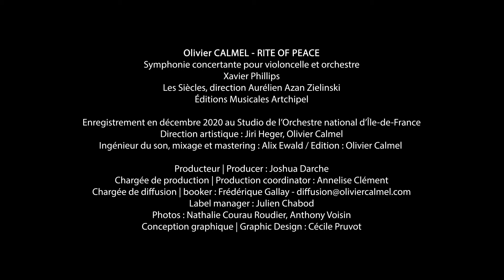OLIVIER CALMEL RITES / RITE OF PEACE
Qu’il s’agisse de célébrer la paix ou d’invoquer les créatures terrifiantes (et peu pacifiques !) de Lovecraft, Calmel parle d’abord de musique.
La sienne plonge ses racines dans la grande tradition française, le jazz et la musique de film. Elle est faite de lignes et d’harmonies claires portées par des rythmes jubilatoires. En bon pianiste de jazz qu’il est, Calmel aime le jeu instrumental débridé et parfois même improvisé. Mais il cultive également les couleurs orchestrales chatoyantes et riches comme autant de portes d’entrée à un imaginaire fantastique.
C’est une musique qui séduit d’emblée mais dont les motifs mélodiques s’inscrivent longtemps dans la mémoire. Une musique qui sonne avec évidence mais écrite avec science.
Une musique faite d’héritages lointains et d’aujourd’hui multiples.
En somme, un artiste très actuel.
Guillaume Connesson

Whether celebrating peace or invoking Lovecraft's terrifying (and far from peaceful!) creatures, Calmel's first words are about music.
His own is rooted in the great french tradition, in jazz and film music. It is constructed of clear lines and harmonies carried by jubilant rhythms. As an accomplished jazz pianist himself, Calmel loves free and sometimes even improvised instrumental playing. But he also cultivates rich, shimmering orchestral colours as a key to unlocking the listener's imagination.
This is music that seduces right from the start, but whose melodic motifs remain in one's memory for a long time. Music that sounds evident but is written using science.
Music that is woven with distant heritages and multiple present-day influences.
In short, a very contemporary artist.
Guillaume Connesson

RITE OF PEACE  Symphonie concertante pour violoncelle et orchestre
Xavier Phillips | Les Siècles, direction Aurélien Azan Zielinski

RHAPSODIE FANTASMAGORIQUE SUR DOCTEUR JEKYLL ET M. HYDE
Double concerto pour saxophone alto, piano et orchestre à cordes
Frédérique Lagarde, Philippe Portejoie | Orchestre à cordes de la Garde républicaine, direction Sébastien Billard

CALL OF CTHULHU  Concerto fantastique pour quatuor de cors et orchestre
Florian Le Bleis, Arnaud Delépine, David Harnois, Stéphane Peter | Musique des Gardiens de la Paix, direction Gildas Harnois

WOOD MUSIC  Concerto pour quintette à vent et orchestre
Mayu Sato-Brémaud, Annelise Clément, Baptiste Gibier, Cyril Normand, Frank Sibold | Scoring Orchestra, direction Aurélien Azan Zielinski

Producteur: Joshua Darche - Chargée de production : Annelise Clément - Label Manager : Julien Chabod
Production 2022 LAMUSIQUE Agence